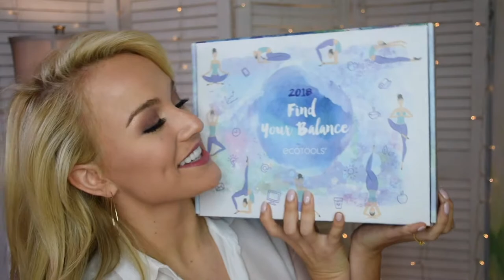January Box Reveal with Savvy Shields | Make Life Happen | EcoTools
Miss America 2017 Savvy Shields reveals all the goodies form the January EcoTools Make Life Happen Box. January’s them of Find Your Balance includes everything you need to find the perfect mix between a happy and healthy life.

Make Life Happen in 2018 with our first-ever collaboration box to help kick off your aspirations. New Year, new you doesn't mean giving your life a complete 180. We collaborated with Juice Beauty, Batiste and 2017 Miss America Savvy Shields, an advocate for mental and physical health, motivational speaker and all-around girl boss, to bring you a box of goodies to help you own the new year. Shop the EcoTools products form the box below!